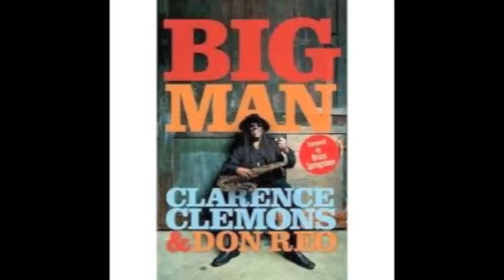Clarence Clemons - Collection of favorite video clips. A "tribute"to the big man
A collection of exciting and passionate video clips of Clarence Clemons I put together, highlighting his career, life & passion. Clips of Clarence performing with Bruce Springsteen, Aretha Franklin, Ringo Star, Jackson Browne, Superbowl Sunday. and more ...
You are the epitome of enormous love Clarence, a love that the whole world see's,  feel's, and share's with you.
Rest in peace my dear friend.
An eternity of kisses, hugs and love .